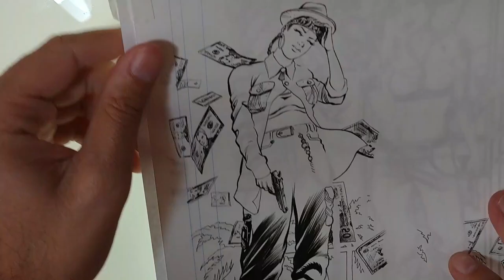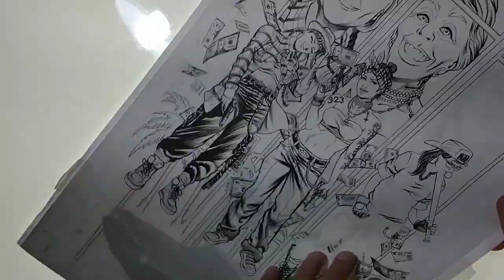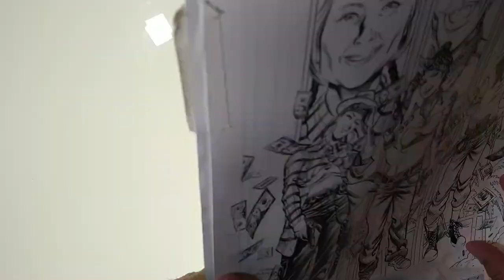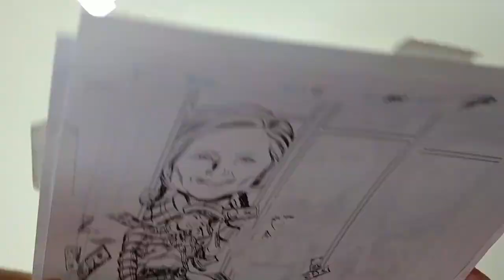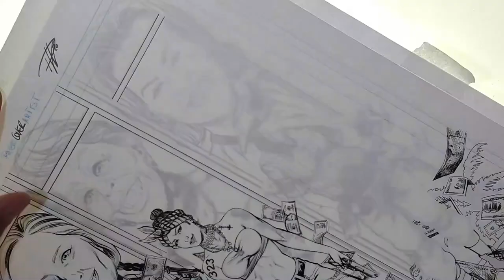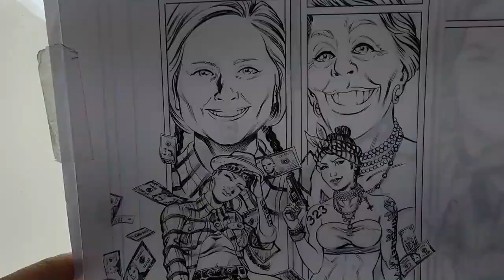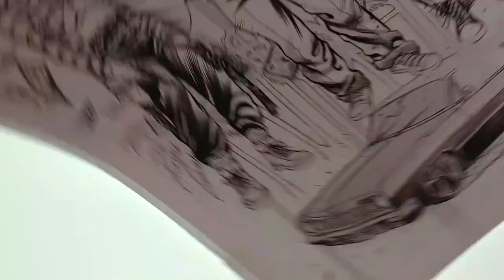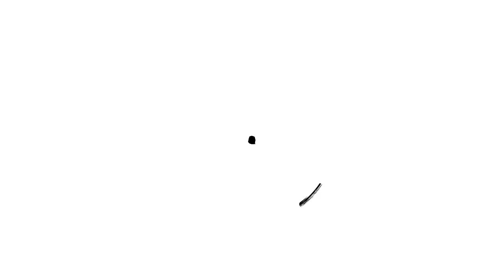CHOLA GIRLS INKING COVER by RodLuper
Hi Everyone,

This is a video showing me, Inking the Chola Girls Comic Book cover.
I drew it using Procreate and made the ink on paper 11x17 inch size, using traditional materials.
For more info about this project please follow - @almost_forever_comics

The music used in this video are:

Ducky_Funk = Quincas Moreira

Bengo_Latino = Jimmy Fontanez/Media Right Productions

Pablo - The Mini Vandals

More video coming soon.
See ya.

Rod Luper